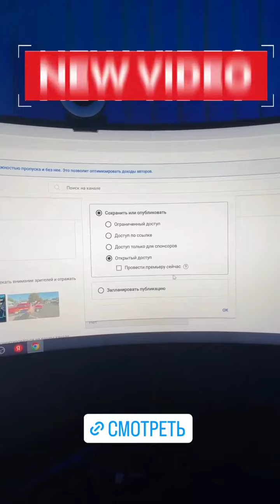Тимофей Кошарный (Instagram stories от 15.10.23)